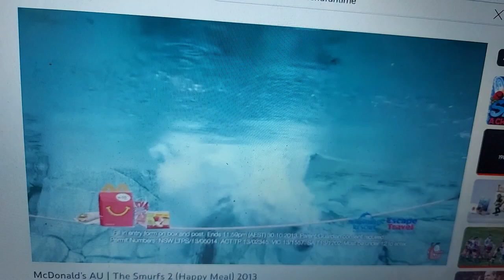McDonalds 2013 Ad